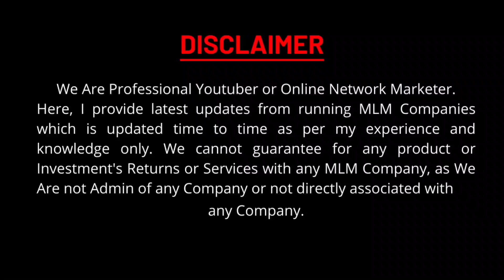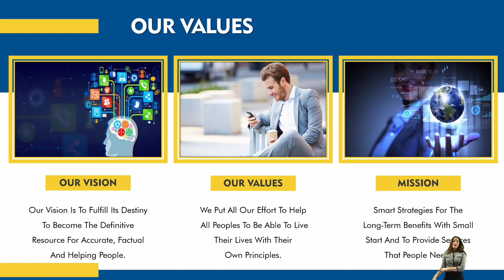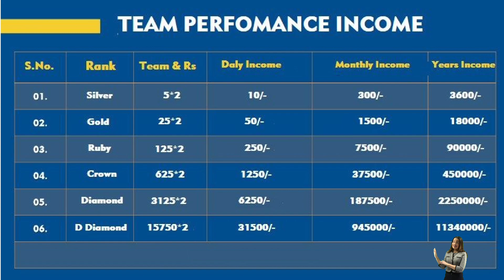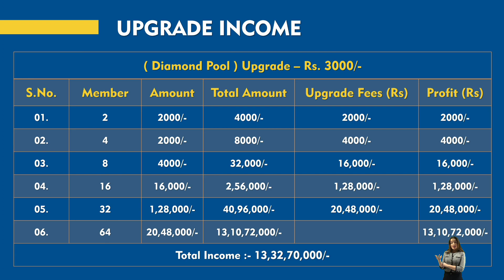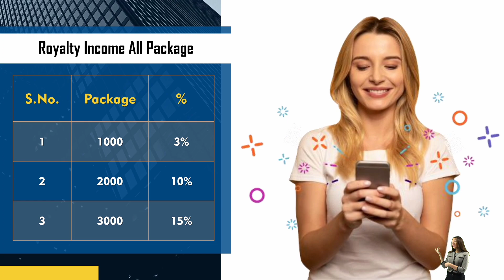One Passive Business Plan Review in Hindi ✅ Direct income 10% Join Now'🪙 Best PLAN ✅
Site link - onepassive.online

Site link - onepassive.online

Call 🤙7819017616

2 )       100% Genuine MLM LEADERS DATA

           50000 @ Rs 599
           100000 @ Rs 999

3 )        Promote Your MLM Company in Just 24 hrs

            100% SATISFACTION FEEDBACK

4 )          Special 0ffers For MLM Software

Thanks